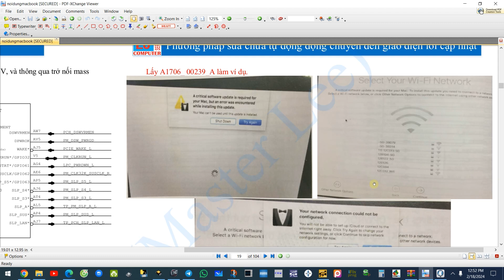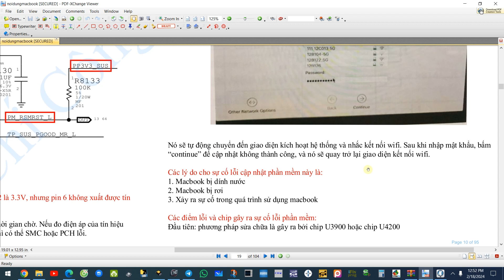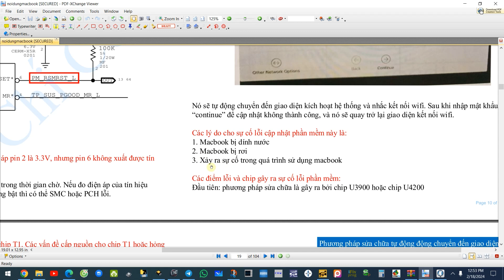Bài 4: Phương pháp sửa chữa tự động động chuyển đến giao diện lỗi.